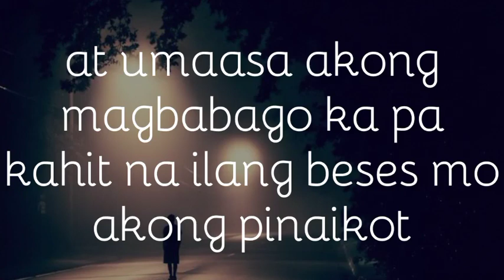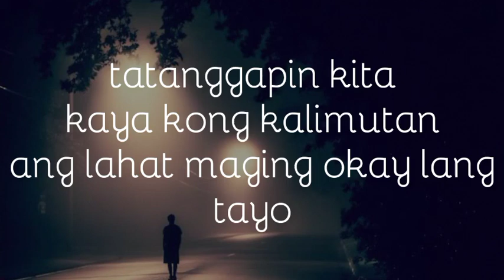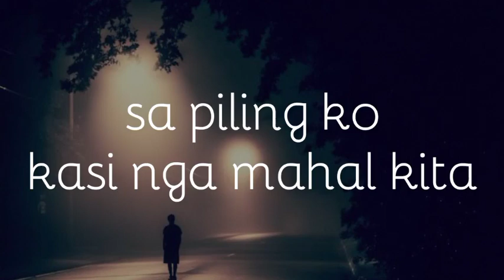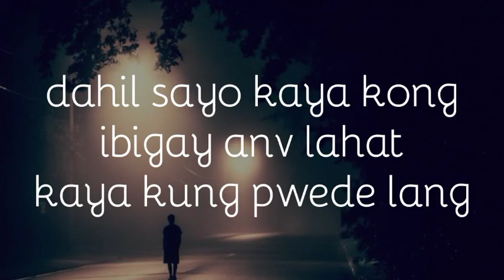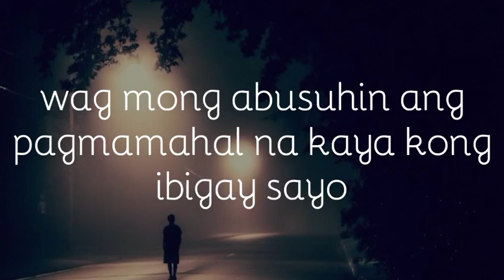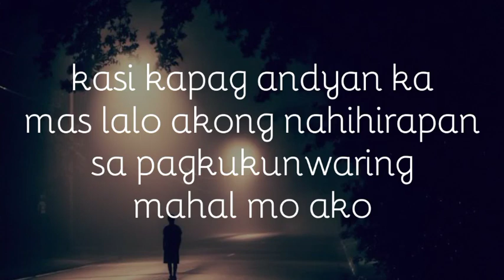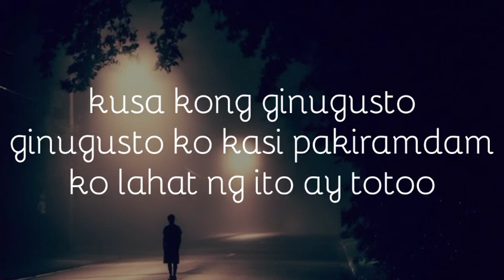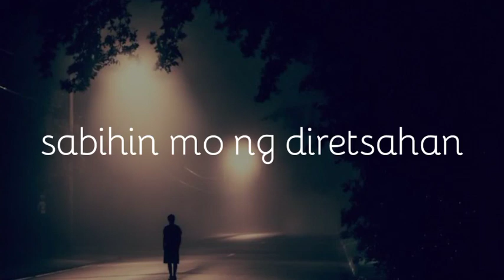PINAPALAYA KO NA ANG TAYO| TAGALOG SPOKEN WORD POETRY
PINAPALAYA KO NA ANG TAYO
TAGALOG SPOKEN WORD POETRY
SPOKEN WORD POETRY
TAGALOG SPOKEN POETRY
SPOKEN POETRY